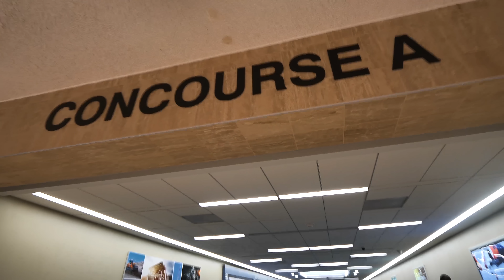SNEAKER SHOPPING GONE WRONG! WTF!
-SONGS-
ICYTWAT - I pick my hoes like I pick my fruit